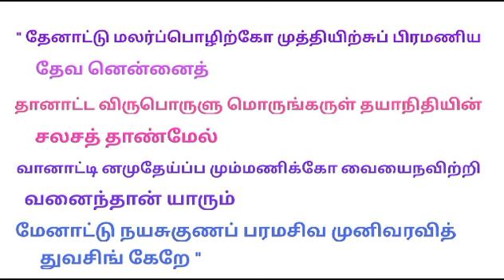என் சரித்திரம் - பகுதி 37 , அத்தியாயம் 71 - சிறப்புப் பாடல்கள் - தமிழ்த்தாத்தா உ.வே.சா.